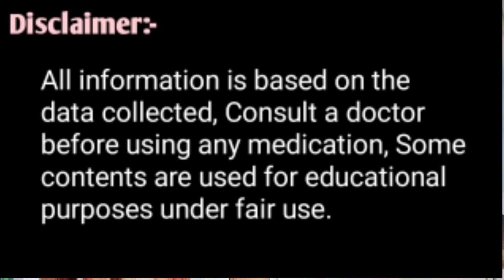Nurokind Plus Vet Injection का उपयोग पशुओं में कौन सी बीमारी में कब और कैसे करें?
Nurokind plus Vet injection use in Animals
Mecobalamin, Pyridoxine Hydrochloride & Nicotinamide ka upyog pashuon Mein